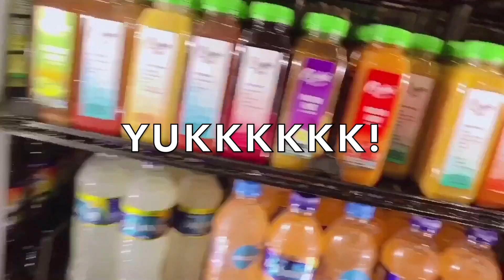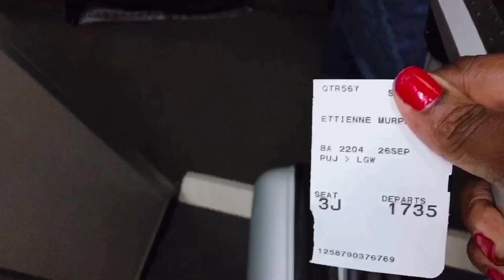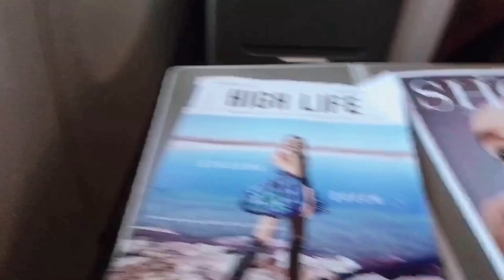Flying Home BA Club World || Occidental Punta Cana Royal Club || Bee Positive7777